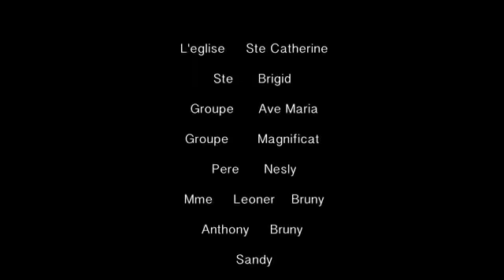BONDYE CHWAZI'M 2